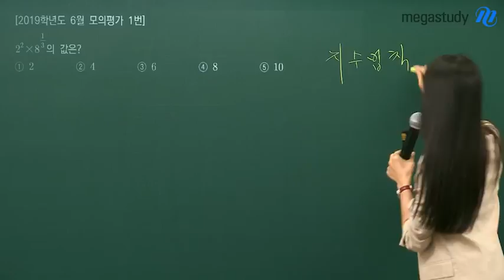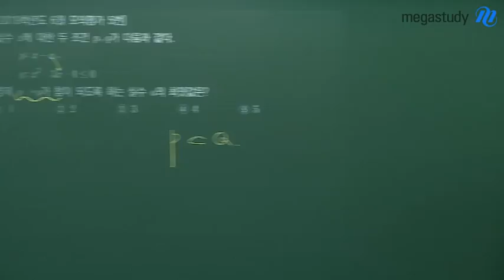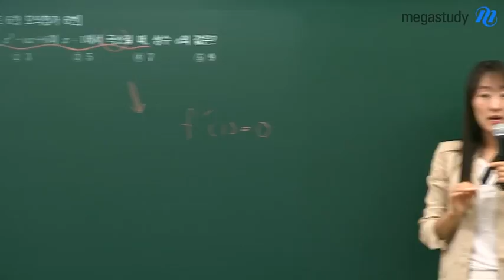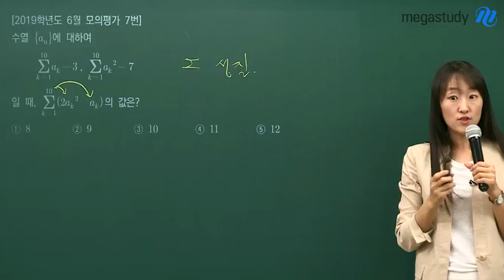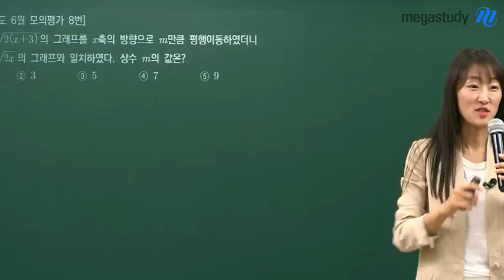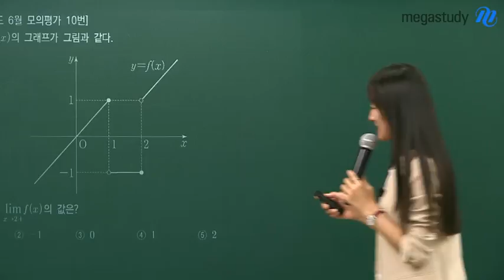[메가스터디] 수학 오르새쌤 - 6평 나형 해설강의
6월 모의평가 점수에 연연하지 말고 수능을 준비하자
개념을 완벽하게 완성시키는 개념의 여왕! 오르새 선생님의
6월 모평 나형 해설강의를  확인하세요 ^^